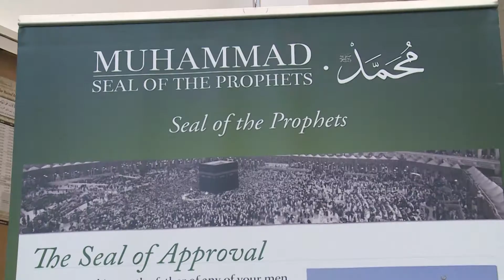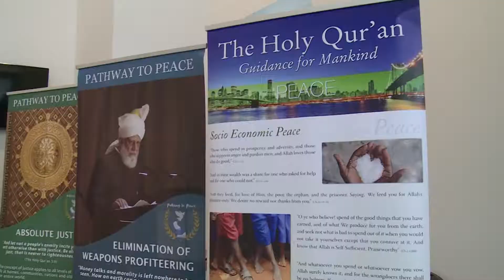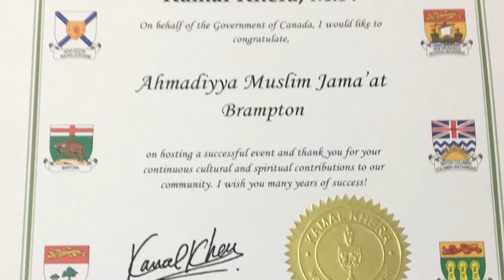Lajna Jalsa Seeratun Nabi Brampton 2018 Urdu